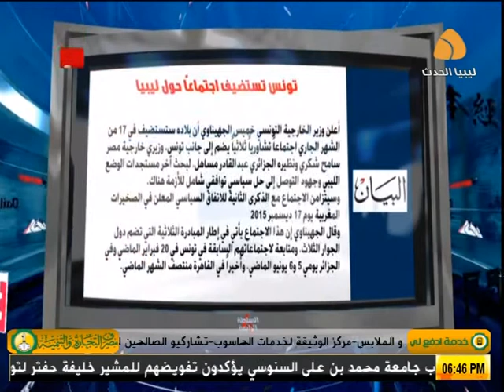برنامج_السلطة_الرابعة (16-12-2017)